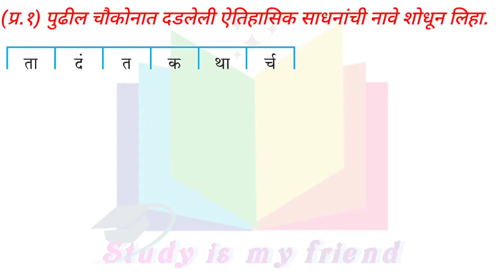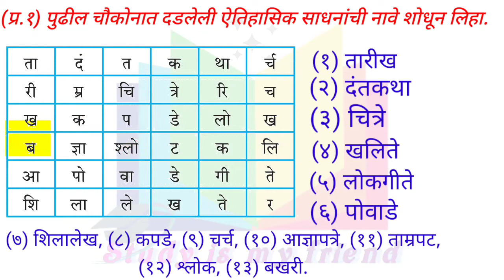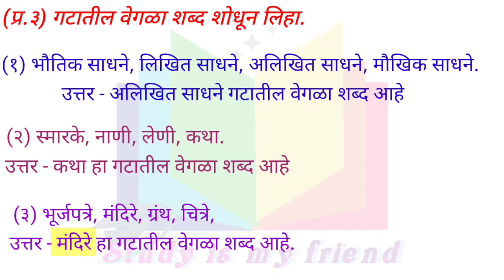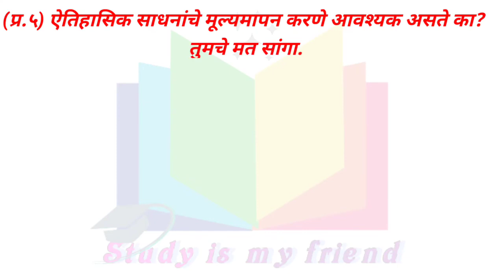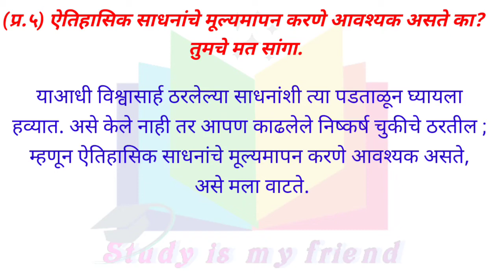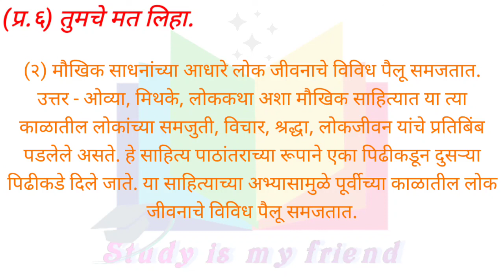itihasachi sadhane swadhyay 7th class | धडा १ | इतिहासाची साधने स्वाध्याय 7 वी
इतिहासाची साधने इयत्ता सातवी
इतिहास इयत्ता सातवी स्वाध्याय
itihasachi sadhane swadhyay 7th class
itihasachi sadhane swadhyay
itihasachi sadhne swadhyay class 7
swadhyay itihasachi sathne iyatta satvi